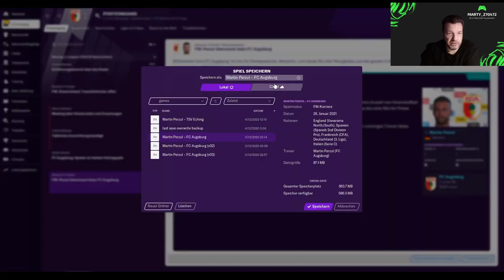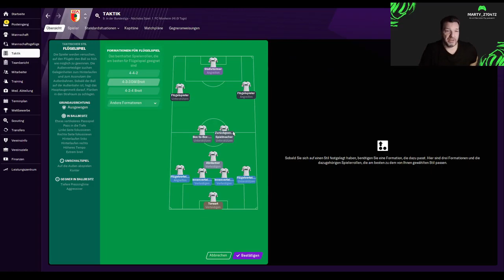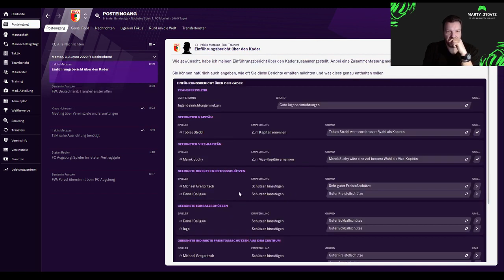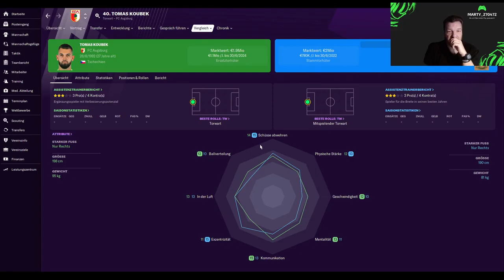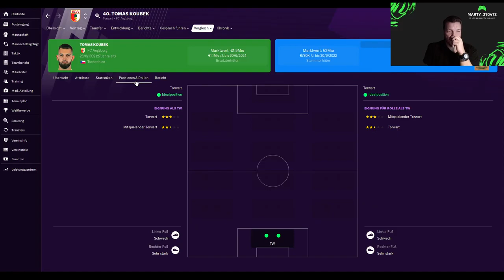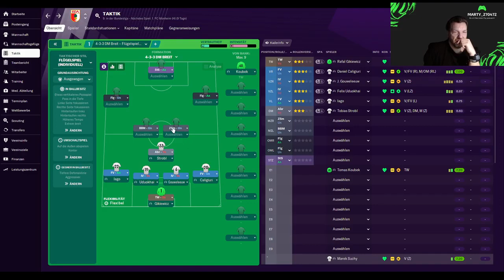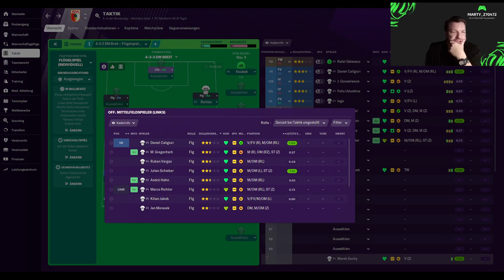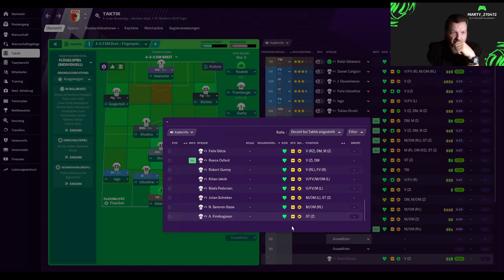Football Manager 2021 FC Augsburg Lets Play [S01E01] deutsch gameplay Lets Play FM21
Der Start des Football Managers 2021 Lets Plays

fc augsburg let's play lets play football manager 2021 football manager 2021 deutsch football manager 2021 tipps tricks

Football Manager 2021 FC Augsburg Lets Play [S01E04] deutsch gameplay Lets Play FM21

Football Manager 2021 FC Augsburg Lets Play Karriere [Deu/HQ] [S01E01]